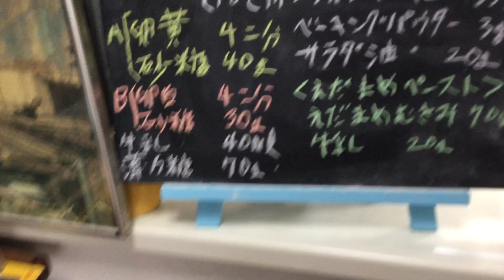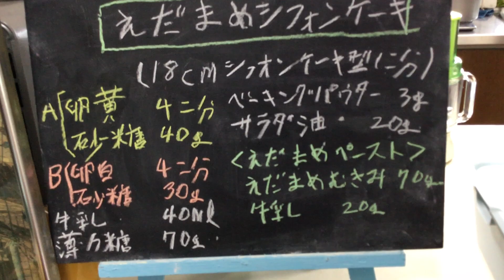グダグダ料理教室第１０２弾 えだまめシフォンケーキ part１ えだまめペースト作り 平成最後のハッピーハロウィン